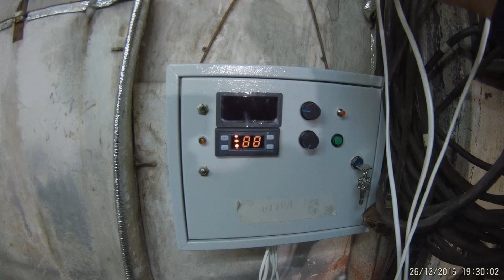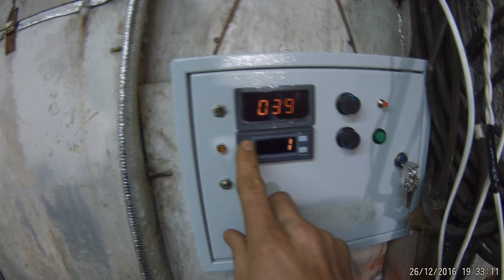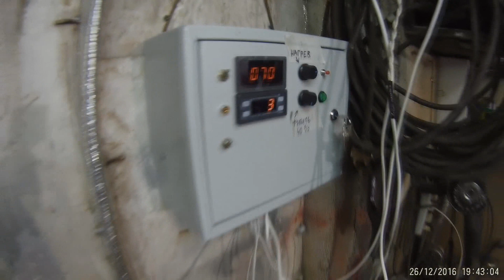Котел на отработанном масле, Нептун 35 Обзор, запуск.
Видео и обзор котла на отработанном масле НЕПТУН 35.
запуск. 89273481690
Котел на отработанном масле от svar-master.